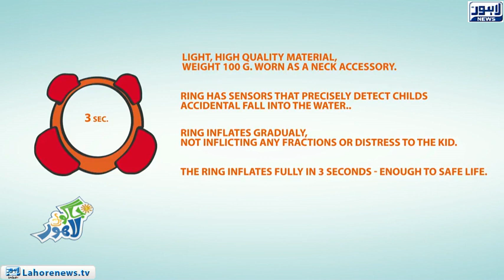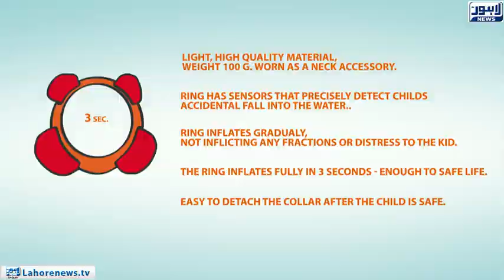Jaago Lahore - Episode 580 - 13 Dec 2018 - Part 01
Host: Amna Khattana